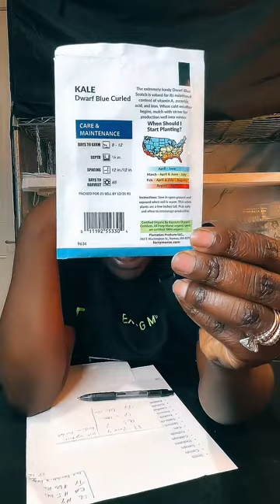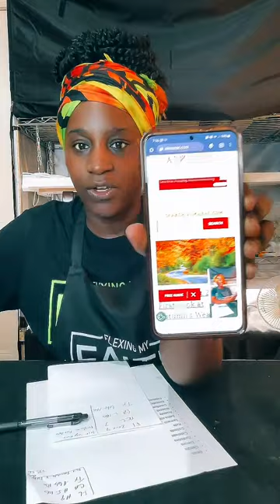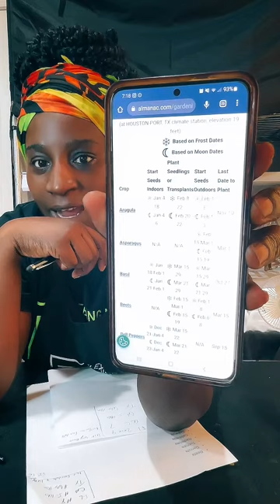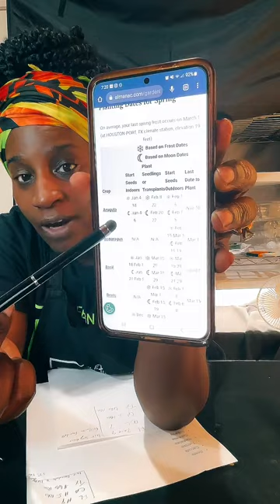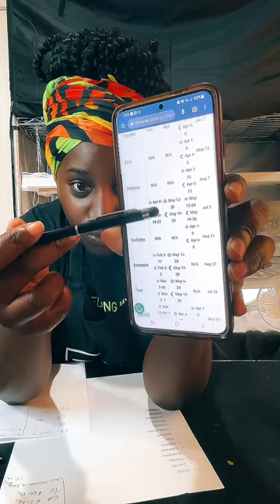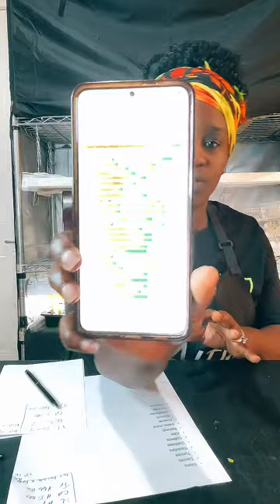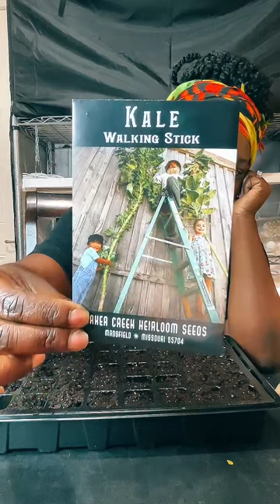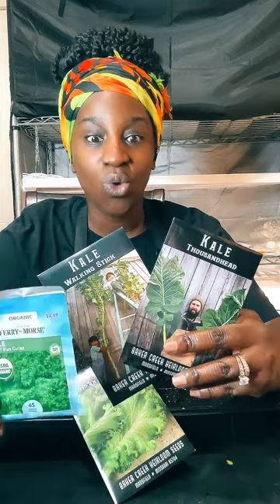Fall Garden Planning (2023)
*This is a Live Replay*

Come learn how to identify your grow zone and how to start your seeds indoors.